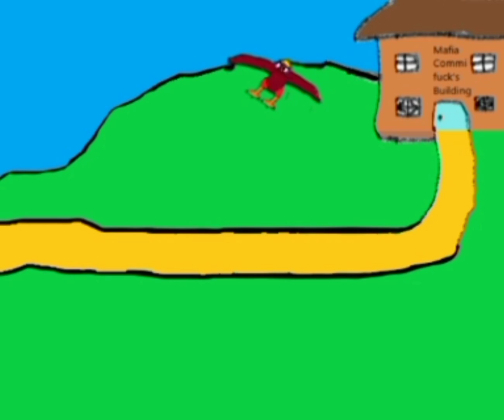Tea The Red Robin - movie trailer (no audio)